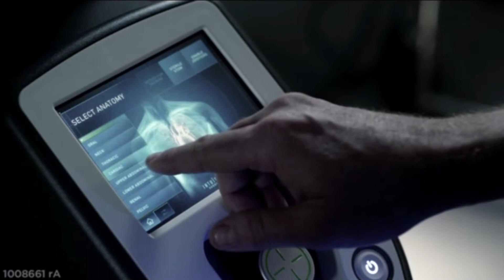Device Technologies - Pioneering Possibility